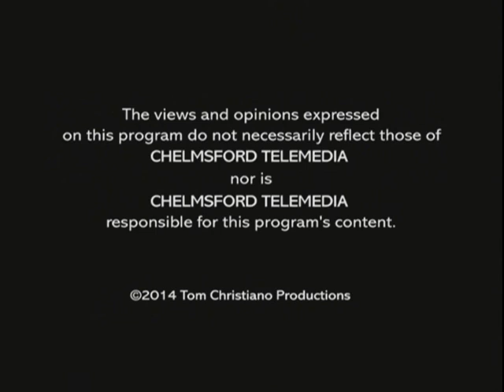Politically Incorrect with Tom Christiano, March 11, 2014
This new Politically Incorrect Show featured four Chelmsford Candidates: Richard Defreitas (Town Moderator candidate)...Mike Rigney (School Committee candidate). Nick Parlee (Bd. of Health candidate)...and Maureen Foley (Town Meeting Rep. candidate, Pr. 5), along with show host Tom Christiano.

We discussed their upcoming races for office (Mike and Nick's races are uncontested)...the Grinder Pump issue. the Town Moderator's Advisory Committee and their recommendations. recycling and trash pickup in town. the school budget and full day kindergarten and the school lunch program.